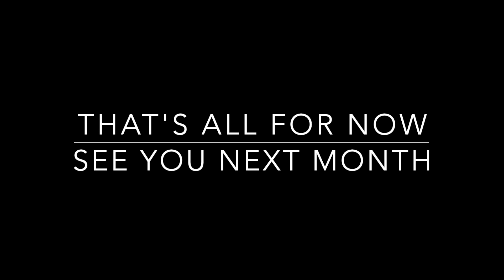VLOG MONTH 6 - cold (in Swedish)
It's now been six months since we left Gothenburg and we have been through lots of adventures. From the waves of the Atlantic ocean, through rapid rivers in the Pyrenees, to snow covered mountains in northern Sweden, we are living quality family life every day.

Vi har nu varit iväg i ett halvår och hunnit med så mycket äventyr! Från atlantkustens vågor, genom forsande floder i Pyrenéerna, till snötäckta fjäll i Jämtland, lever vi familjeäventyr mer eller mindre vare dag.